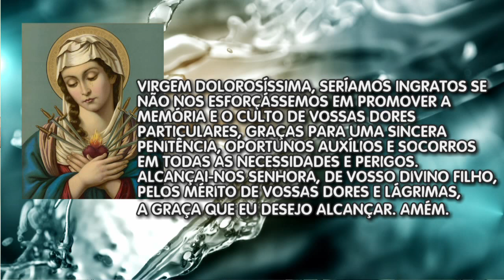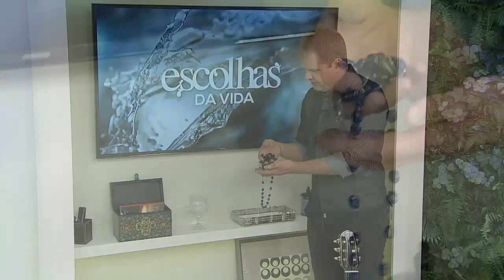Escolhas da Vida - 30/08/2017 - Parte 2